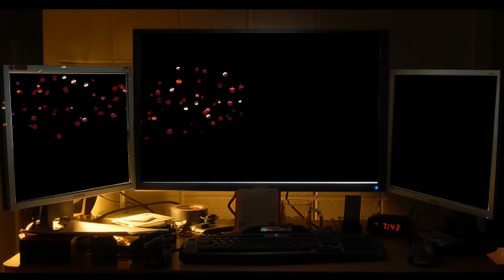Các Pháp Là Phật Pháp - Thầy Thích Pháp Hòa ( Chuyến Hoằng Pháp Âu Châu , Na Uy 2.7.2017 )